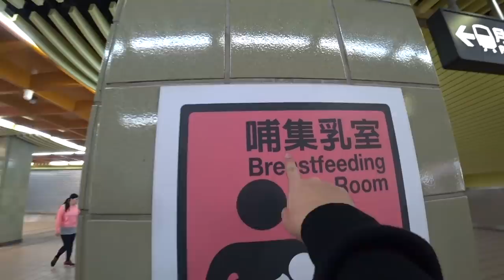阿旺的相機在捷運站被扒手扒走？！扒手最終還是被我們抓住了！！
✅ 我的Instagram：iven_lee / ivenlee_freestyle
✅ Cherry Instagram：cherryhaww / onni_daily
✅ 我的微博：阿源IvenLee
✅ 我的TikTok：iven_lee